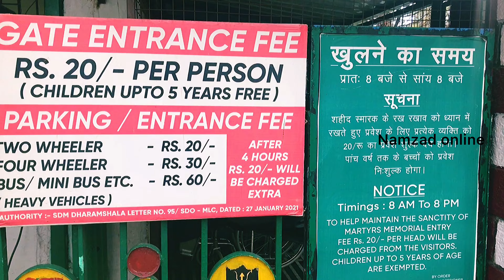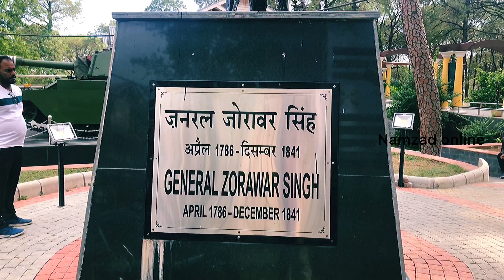STATE WAR MEMORIAL VISIT AT DHARAMSHALA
This is one of the main attraction in Dharamshala . You need take ticket for entry.

NOTE : PUT YOUR FAVORITE TRAVEL MUSIC BEFORE PLAYING THE VIDEO